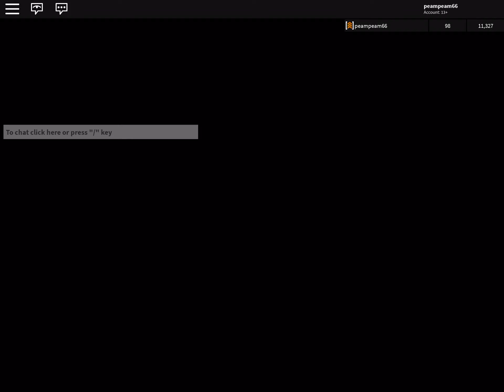Roblox dungeon quest The Underworld nightmare hardcore SOLO MODE